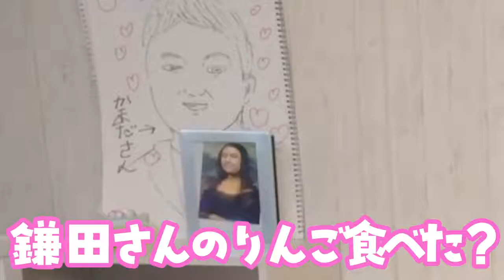一年ぶりに焼きリンゴをどうしても作りたいと言ったら相方に出演拒否されました。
❁本日の一言Q&A。
Q：二周年もやりますか？
A：えーーーー。

UUUM株式会社　パオパオチャンネル宛